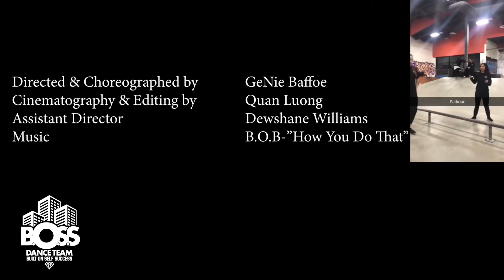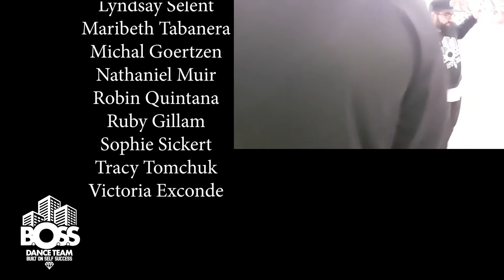How U Do That | Choreo by GeNie Baffoe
Hip Hop dancers and high flying skaters. What happens when these 2 worlds collide?
Dancers of BOSS Dance Team
Winnipeg Skateboarders
Videography by Quan Luong
Assistant director Dewshane Williams
At the Edge Skate park